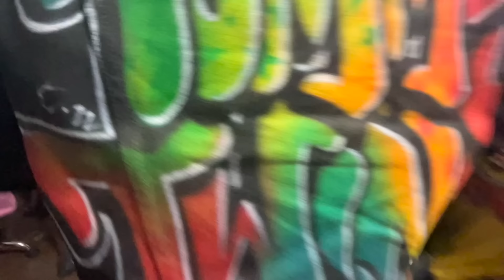🤩 😜 Drop A " 💜 " If You Love Kim VLogs❗️What Y'all Wanna See Next❓| JOIN MEMBERSHIP | Click Link ⬇️